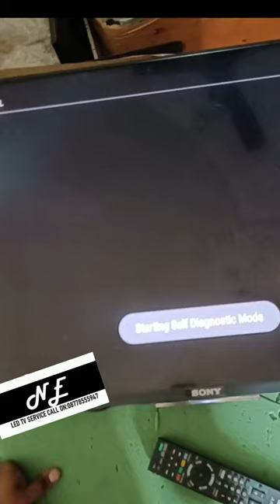How to Open Service Menu in sony tv